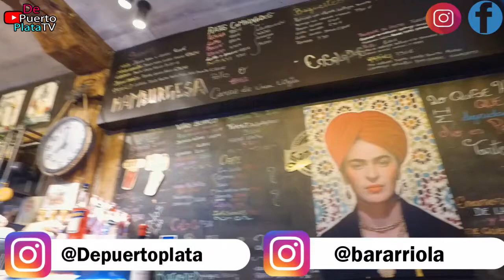Bar Arriola celebra Semana Grande de Bilbao (ASTE NAGUSIA) con presentación de Orlis Pineda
La Semana Grande de Bilbao es la principal fiesta de Bilbao, que se celebra anualmente durante nueve días a partir del sábado siguiente al 15 de agosto, festividad de la Asunción de Nuestra Señora

Apoya nuestro trabajo:
Twitter. @puertoplatared
Instagram. @depuertoplata